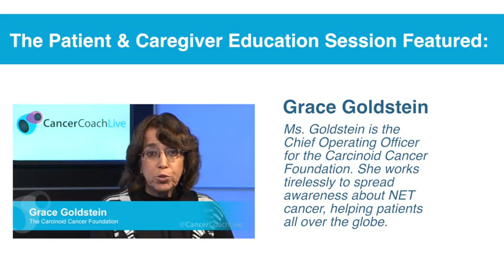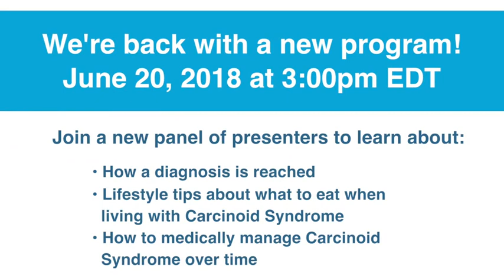Carcinoid Syndrome, Live Education Program Online and On Demand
Diarrhea, flushing, difficulty breathing -- could it be Carcinoid Syndrome? Our live, online program is scheduled for Wednesday, June 20, 2018 from 3:00 pm – 4:00 pm Eastern Standard Time. We’ll be joined by medical experts from the University of Pennsylvania, patient advocate Grace Goldstein of the Carcinoid Cancer Foundation, and a patient who lives with Carcinoid Syndrome. You can send us questions now on the QBoard, and ask more during the live, online event.  If you can't attend on June 20, please register for a link to receive an on-demand version via email. Here are clips from our first program on Carcinoid Syndrome.